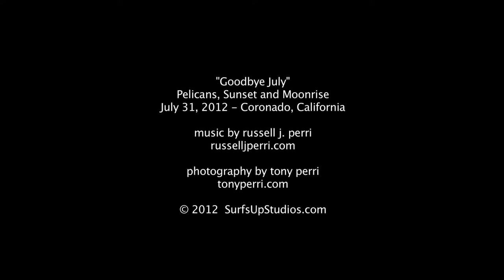California Sunset Pelican Dive Bombs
Gorgeous HD images of Pelicans, Sunset and Moonrise on the last day of July 2012 on Coronado Island, California. "Miracle Years" written, composed and performed by Russell J. Perri.  More GREAT Music from Russ

Produced by Surf's Up Studios, LLC, Coronado, CA